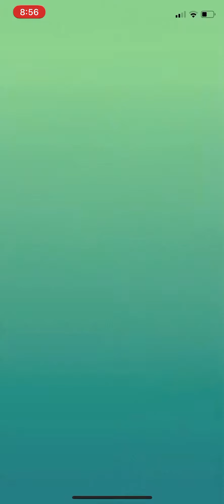Catching Regigigas - A Colossal Discovery [Pokémon Go]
Check out the finishing tasks for the Pokemon Go Special Research, A Colossal Discovery.

Link to purchase: [[NO LONGER AVAILABLE, TRY EX RAIDS]]

Hope you enjoyed this video! I mostly play Nintendo games and make unboxing videos.

Most of the content used in my videos is not owned or created by me. None of the videos on my channel are monetized at the moment.